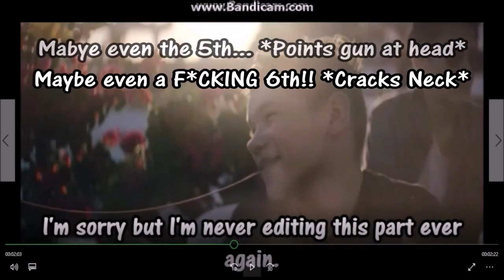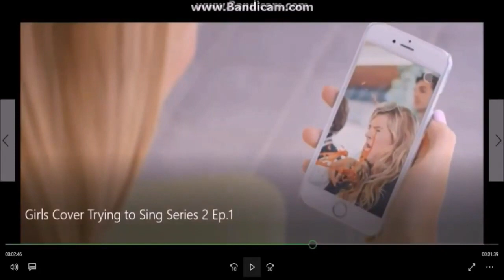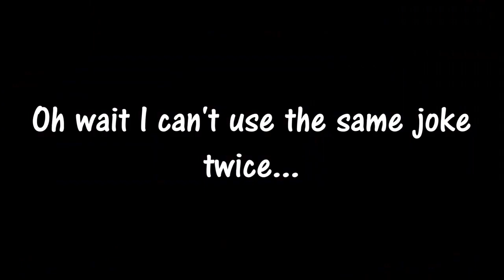Unseen Funny Montage (Re-Edit)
I just couldn't put this back onto the main channel lol

◆Thing Featured: Unseen/Unused videos/video clips from Josephnite Flyer

P.S If you're reading this I will beat PewDiePie...in Tuber Sim...